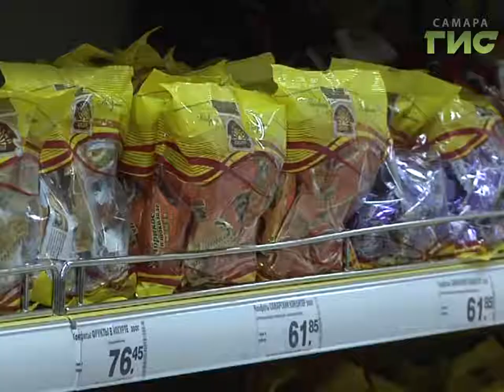Работу сельскохозяйственных ярмарок в Самаре могут продлить на две недели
Работу сельскохозяйственных ярмарок в Самаре могут продлить на две недели. Жители должны быть обеспечены продуктами хорошего качества и по ценам ниже рыночных - такое поручение дал глава города на еженедельном совещании.  Так, будут разработаны программы взаимодействия с сетевыми продуктовыми компаниями, а также продолжится работа сезонных торговых точек во всех районах города.